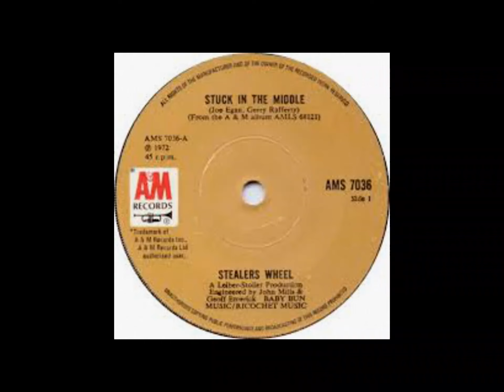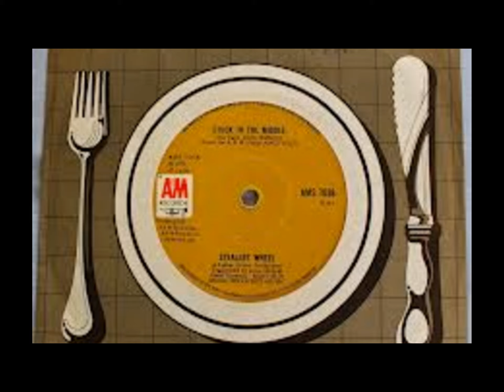Stealers Wheel "Stuck In The Middle With You" Cover Karaoke By Arlo Gentry Vocal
I love the show Bob's Burgers on Netflix! One episode has a guy tied up to a chair and this song plays. I decided i'd try to sing it.